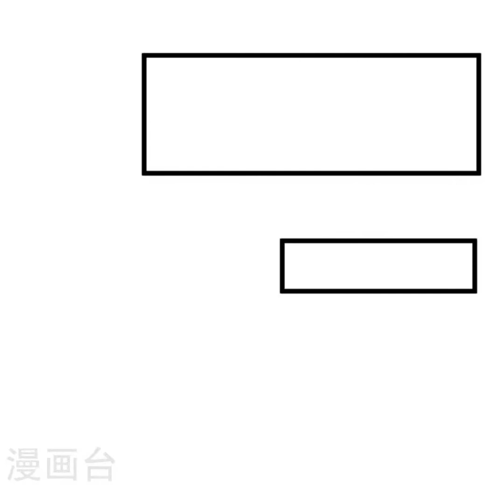peerless battle spirit chapter 394 english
help supports / donates so this channel can watch without ads and help manhua fans upload more, thanks 🙏

Peerless Battle Spirit is a Chinese fantasy novel. author novel by Ms. zhàn huáng (狂霸战皇), and manhwa author is Supreme Villain (极品妖孽).
Published by Màn lái wù (漫莱坞), Tiān cāng zi gōngzuò (天苍子工作), Chuánqí màn yè (传奇漫业) . Man Laiwu Studio is committed to the serial publishing of original comics, commercial comics application design and mobile value-added comics, bringing together a team of well-known painters and scriptwriters in the industry, pursuing continuous innovation and experimentation, and is committed to outputting the purest original local boutique comics.

Synopsis : In the Canglan Continent, if you want to become a martial artist, you can only awaken your own martial soul. Only through Wuhun can we communicate with the world, absorb spiritual energy, and practice. There are many types of martial arts, and there are countless varieties of them. They are divided into four major levels: heaven, earth, mysterious, and yellow, and each level is divided into ten ranks. If the martial arts level is higher, then the speed, ability and potential of cultivation will be stronger, and the hope of becoming a martial artist in the future will be greater.The talented young Qin Nan forged a peerless martial arts soul!